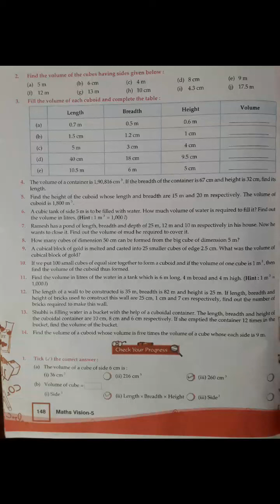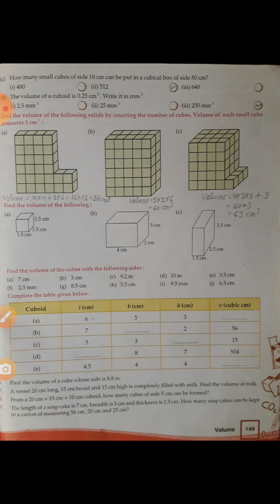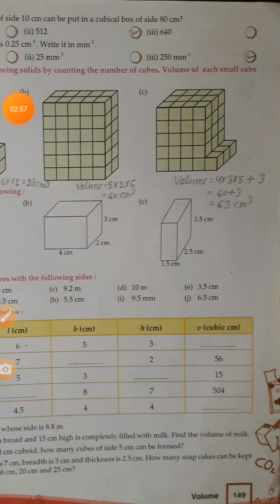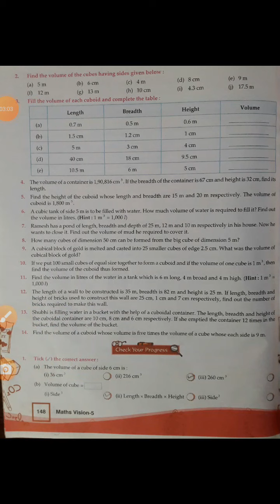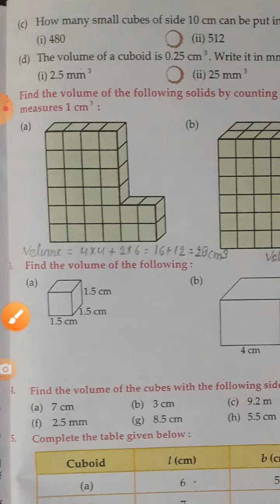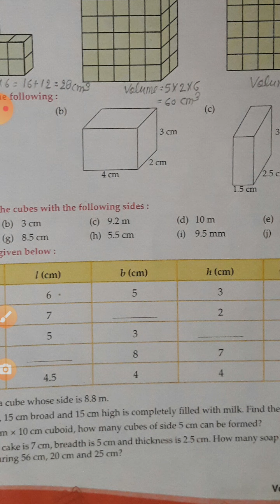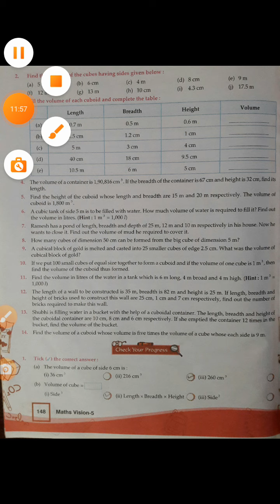Mathematics// Class 5th //ex CYP U16 //volume